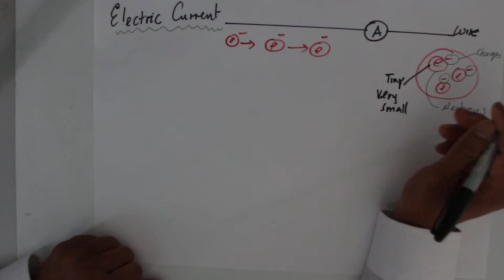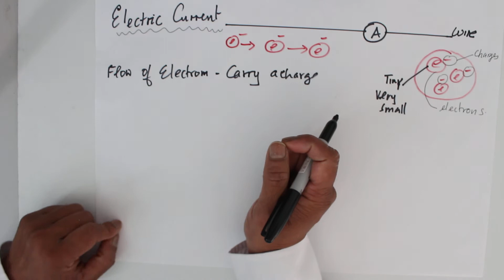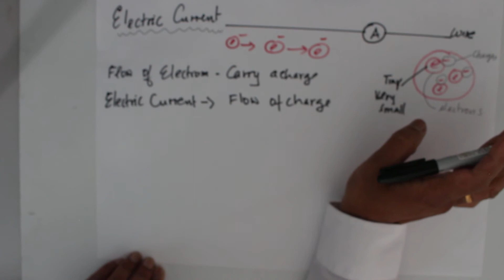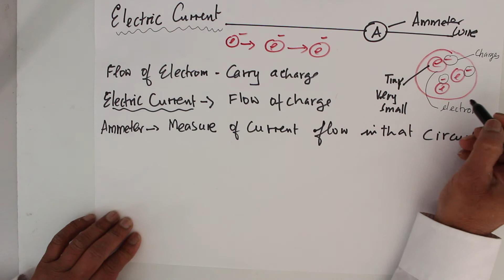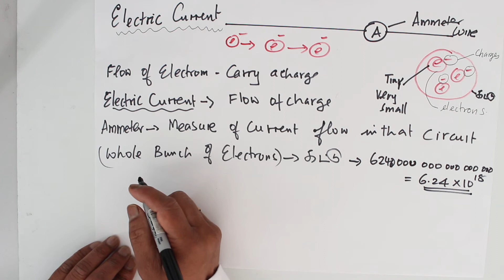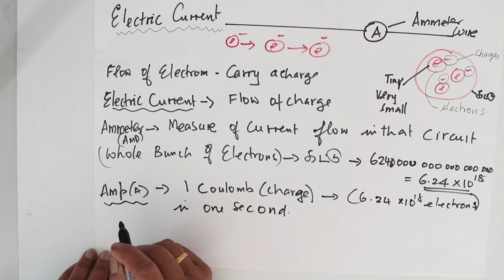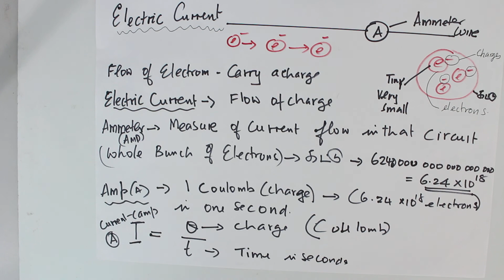Srilanka GCE O/L PHYSICS TAMIL Electric Current